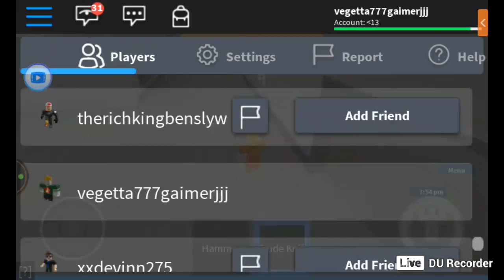prision life:ep 1